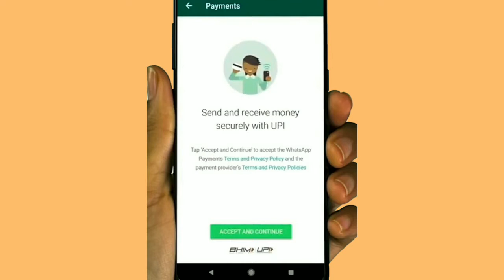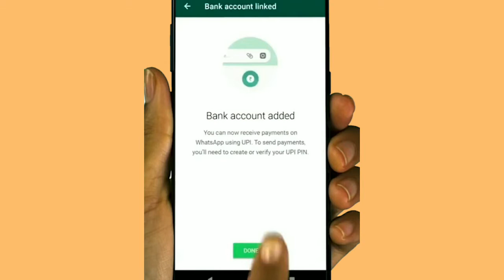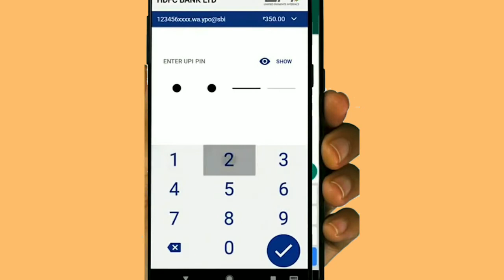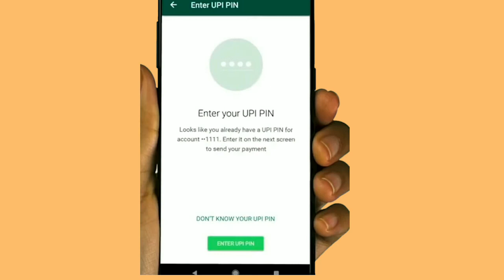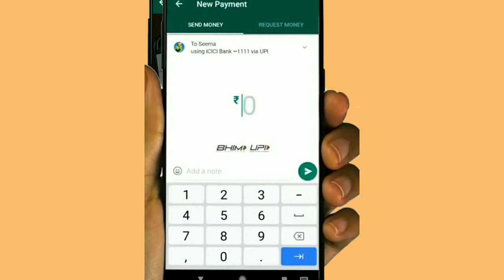How to Setup WhatsApp Payment - WhatsApp Pay kese use kare | WhatsApp se paise kese transfer kare